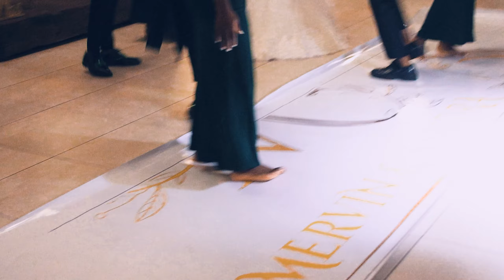Mervin & Sandra Wedding(Dance Videos: Unofficial... )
Mervin & Sandra Wedding on the 30th of March  2024at Makiti Wedding & Function venue, Krugersdorp, South Africa.